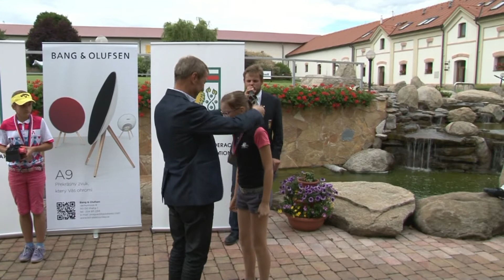MČR žáků a kadetů 2016 Dýšina - vyhlášení Mladší žáci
Národní mistrovství České repubiky žáků a kadetů. Hraje se ve třech  kategoriích. Kadeti, Starší žáci a mladší žáci, rozdelěné na chlapce a dívky.
V roce 2016 se "kadetka" konala v Golfparku Plzeň Dýšina